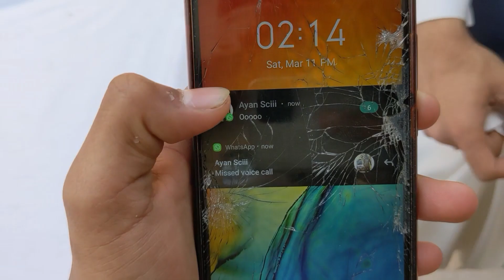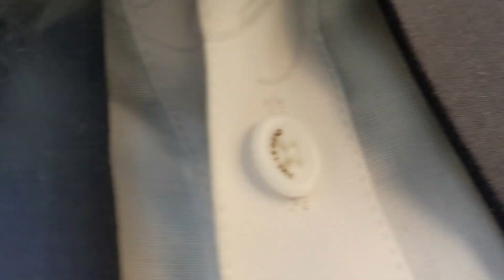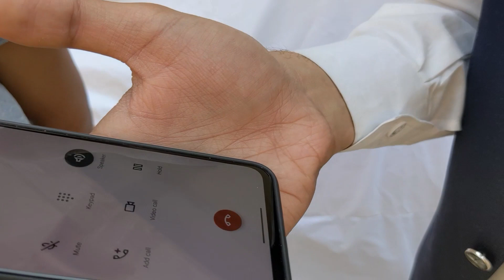Fight Prank On Cousin 😂 | Gone Serious 😱 | Abdullah Rides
On this channel you'll find videos related to me, cars and everything in between.
Car modification, information and fun videos.